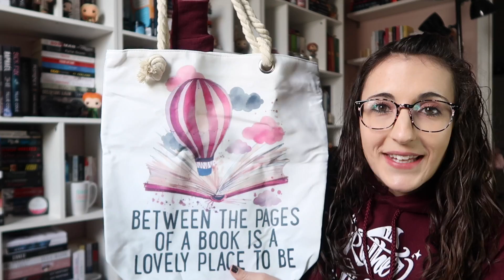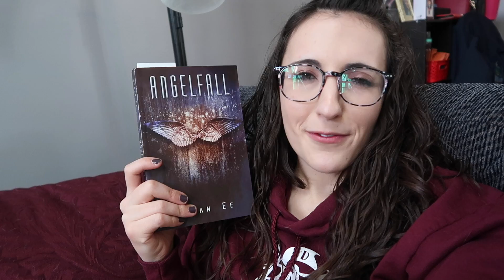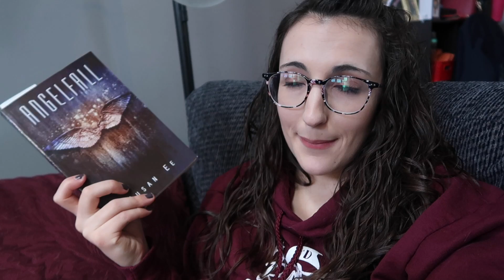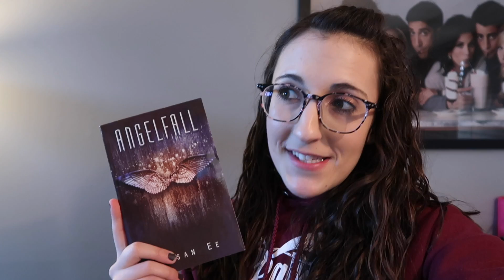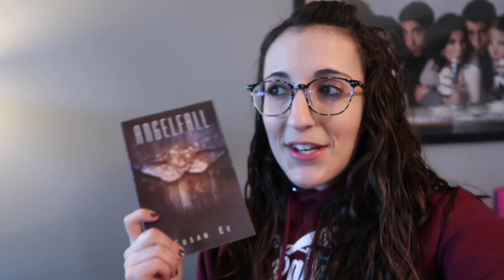GIVE ME ALL THE ANGEL ROMANCES | Stay Home Reading Rush Vlog Day One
Try Book of the Month and get your first month FREE!